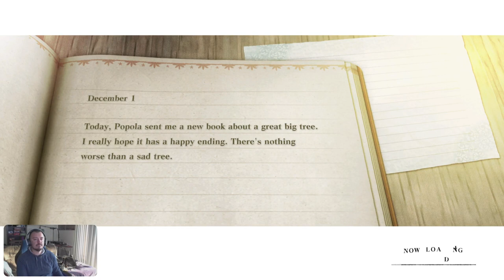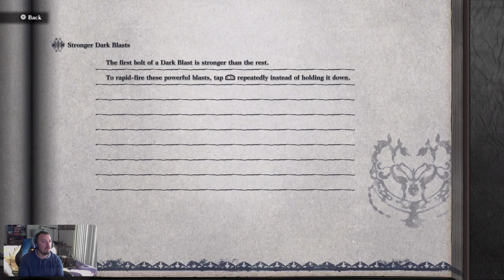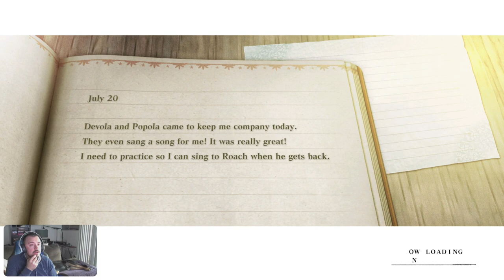Let's Play PS5: NieR Replicant Ver. 1.22... - Part 3 - Kaine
Part 3 we face off against the wild Boar, get some side quests done and meet Kaine! Starting to learn the game and so far, the gameplay is fun and the story overall seems interesting! Excited for the next part!